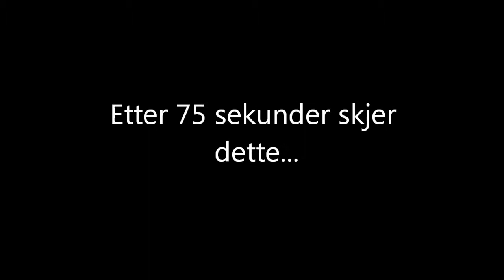Gassbeholder eksploderer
En beholder med Butangass eksploderer etter ca 75 sekunder i et flammebad.